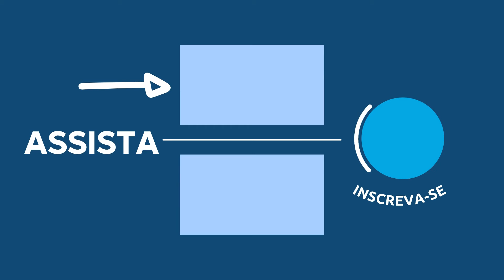ORAÇÃO DA NOITE DE HOJE com Pastor Luiz Lopes